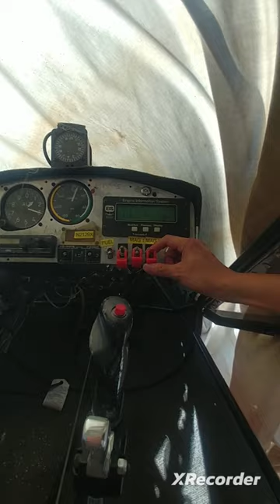Thunder Gull JT2 engine run coolant drip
! gull steam begin  Edited 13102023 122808